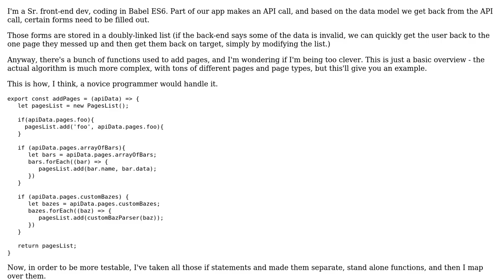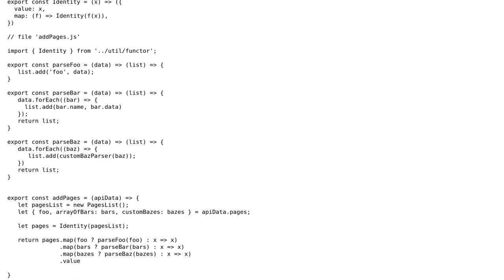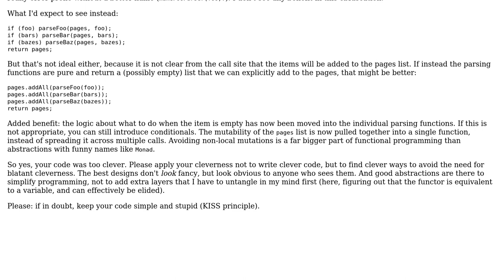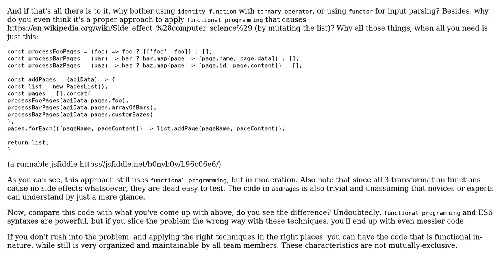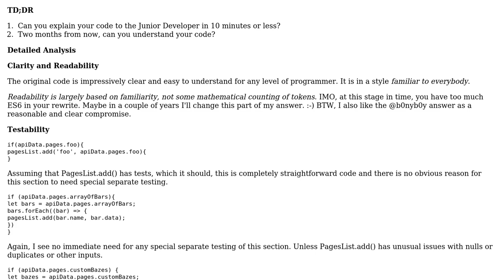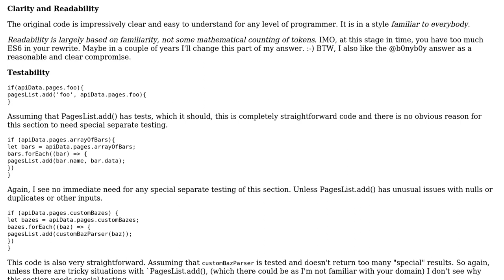Am I too 'clever' to be readable by Jr. devs? Too much functional programming in my JS?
Software Engineering: Am I too 'clever' to be readable by Jr. devs? Too much functional programming in my JS?

With thanks & praise to God, and with thanks to the many people who have made this project possible! | Content (except music & images) licensed under CC BY-SA | Music | Images & others | With thanks to user user949300 user jscs user JacquesB user Dawood ibn Kareem user Brian Boyko user b0nyb0y user amon and the Stack Exchange Network Trademarks are property of their respective owners. You are responsible for your own actions.